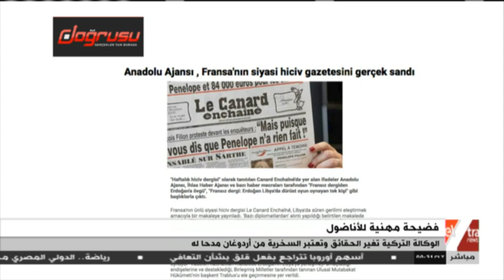غرفة الأخبار |فضيحة مهنية للأناضول..الوكالة التركية تغيرالحقائق وتعتبر السخرية من أردوغان مدحا له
غرفة الأخبار | فضيحة مهنية للأناضول.. الوكالة التركية تغير الحقائق وتعتبر السخرية من أردوغان مدحا له